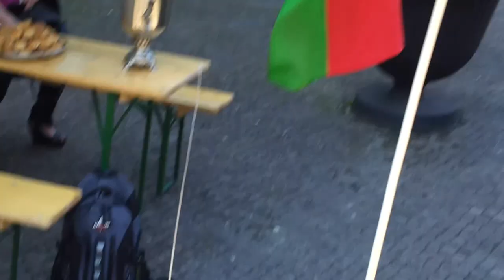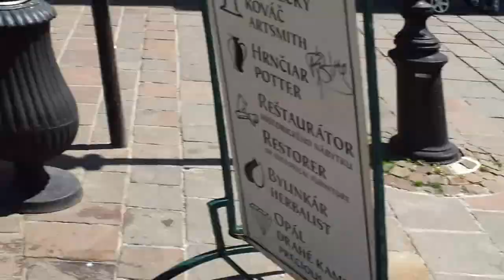Cassovia Retro 29.4.2012 Košice FullHD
Cassovia Retro